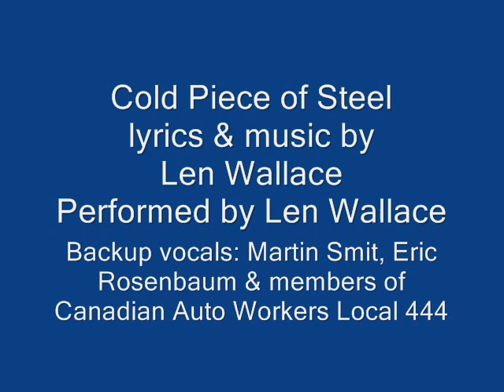Cold Piece of Steel - Len Wallace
Music & lyrics by Len Wallace. Recorded on "Midnight Shift". Backup vocals: Martin Smit, Eric Rosenbaum and members of Canadian Auto Workers Local 444.      I always wanted to write a sea chantey about factory and assembly line work, the drudgery of work, being chained to a "cold piece of steel", the constant supervision, the push for speedups, forced to raise one's hand to go the washroom, lack of control.